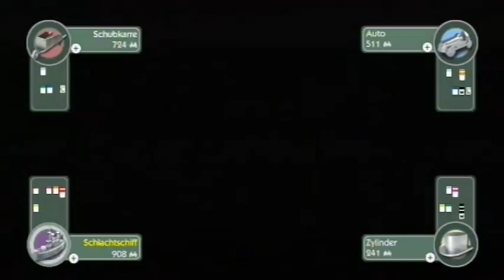Let's Play Monopoly Streets (Wii) #04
Heute geht es weiter mit den Verhandlungen, wer sich wohl heute auf dem dünnen Eis befindet.